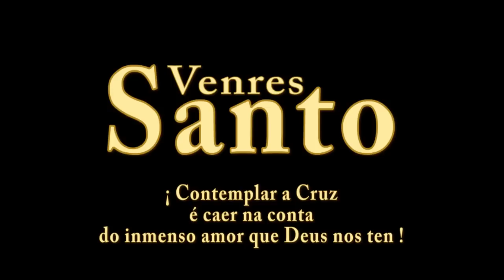Semana Santa Betanzos 2012.Viernes Santo.mp4